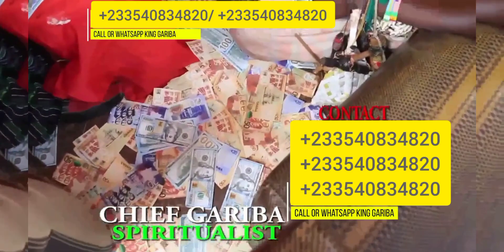If you know you are destined to get rich this year, please call me now / King Gariba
Herbal Center#international secret Society# Cheif Gariba is the power house of spiritual solution, I carry solutions to all your spiritual and financial problems. I can also lead you to join our international spiritual society "with benefits like money, spiritual protection, etc (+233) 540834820